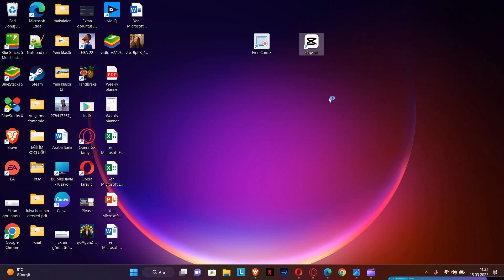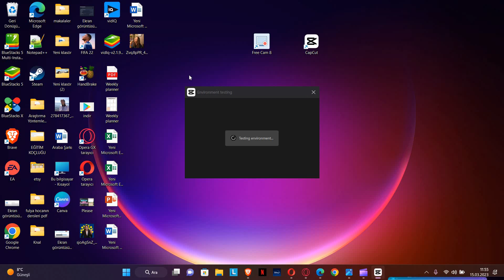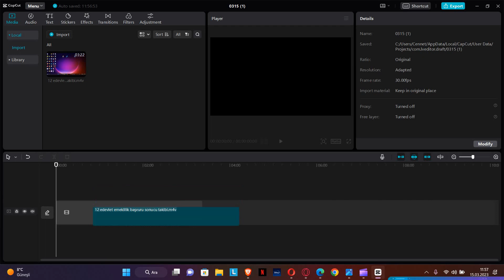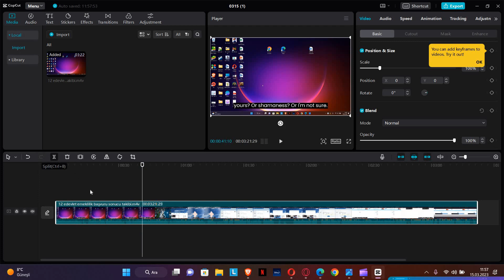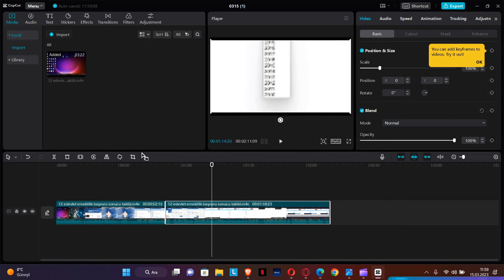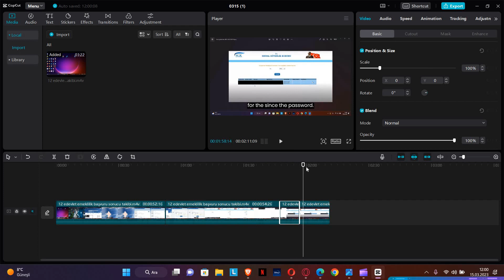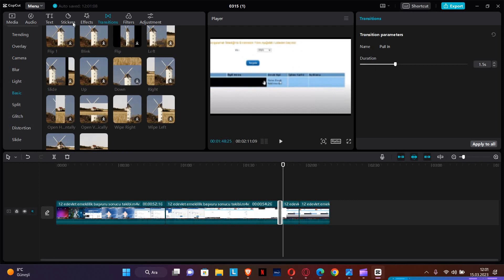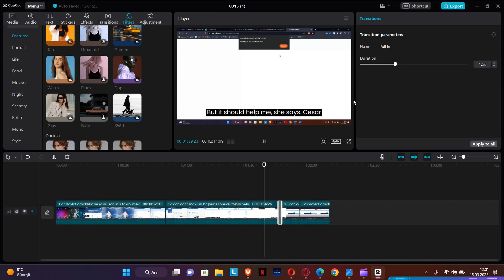CapCut Uygulaması ile Video Kesme Bölme ve Kırpma Nasıl Yapılır? - Adım Adım Anlatım 2023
Bu videoda Tiktok'un video düzenleme uygulamasıCapcut nasıl kullanılır, Capcut ile video bölme, video hızlandırma, video aralarına geçiş efekti ekleme  gibi konulardan bahsettim.